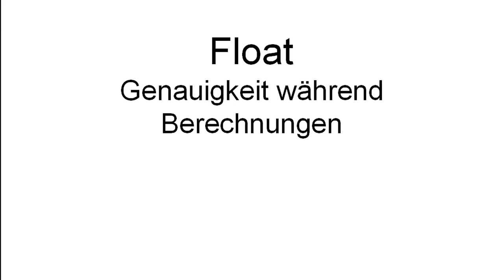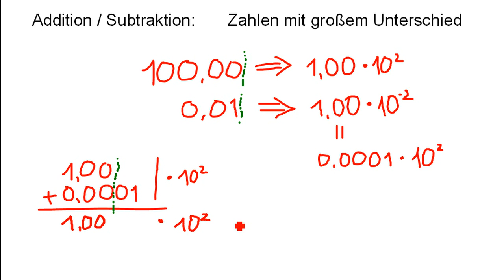Float Genauigkeit während Berechnung 01 Zahlen mit großem Unterschied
Schwieriges Thema mit wenig hilfreichen Infos. Fehler bitte melden.